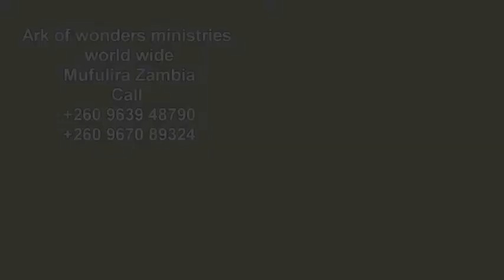How satanist work and destroys peoples livies